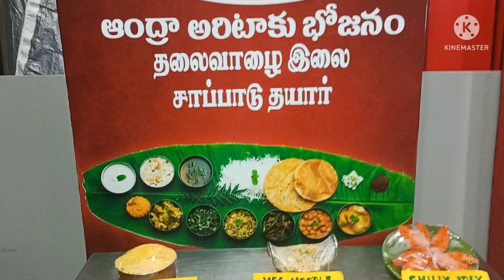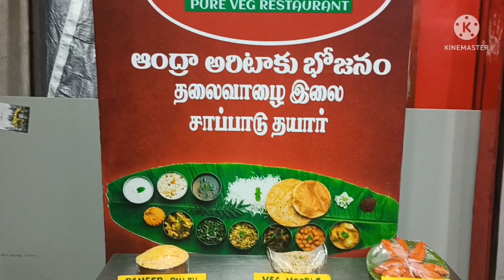పద్మావతి అమ్మవారి ఆలయం, thirupati....